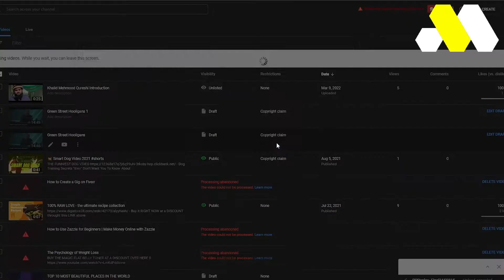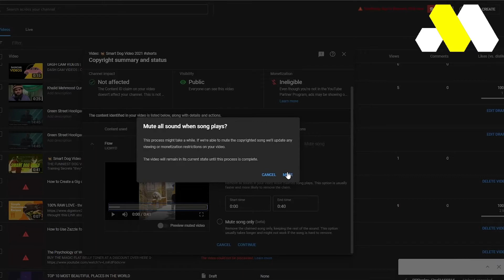How To Remove Copyright Claim On Youtube (CORRECTLY 2022)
In This Video, We Will Show You How To Remove Copyright Claim On Youtube. So watch the video all the way through to know how to remove copyright claim on youtube video.

We will help you find solutions to all your tech problems with Mini Tutorials without wasting your time! ✅